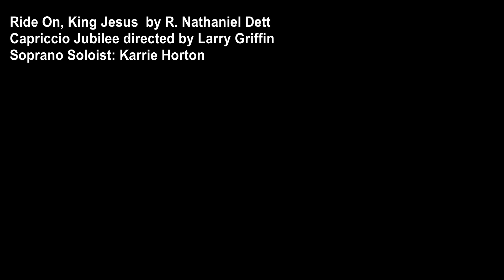Ride On, King Jesus by R Nathaniel Dett